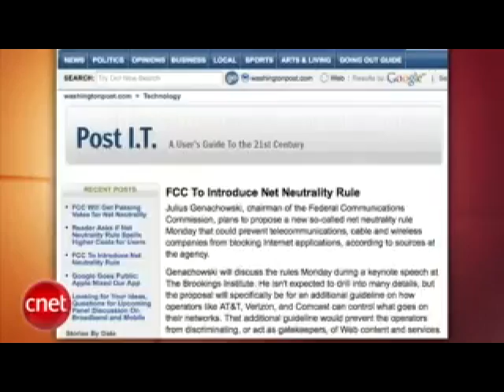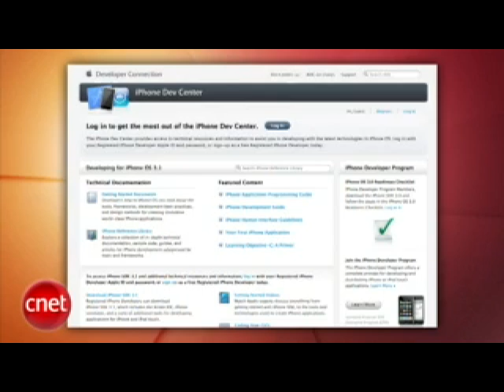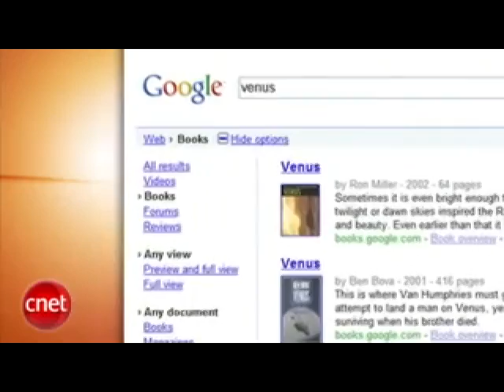Loaded: Is Amazon the new Costco?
Amazon becomes more like the big-box behemoth, the FCC is set to announce a new Net neutrality plan, and Google Books goes back to the drawing board.